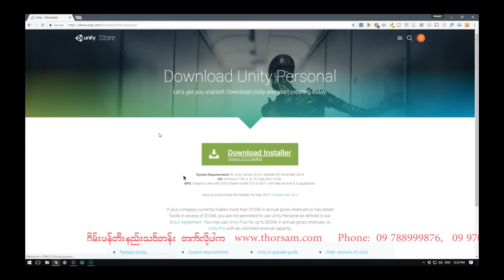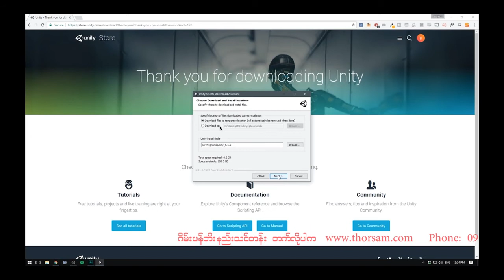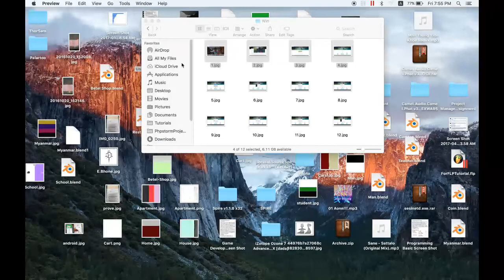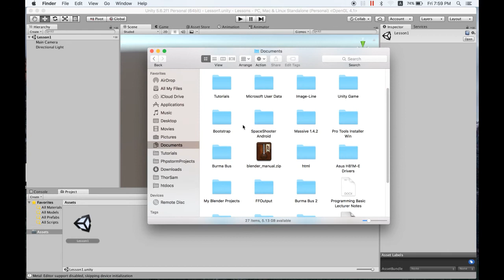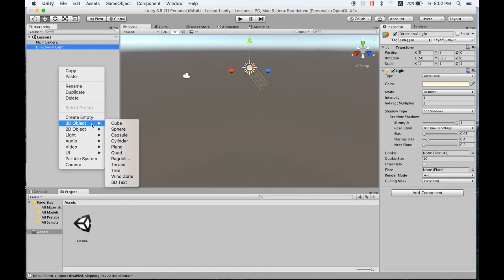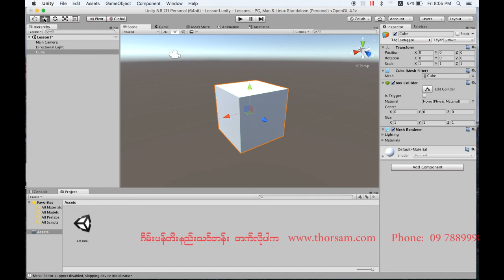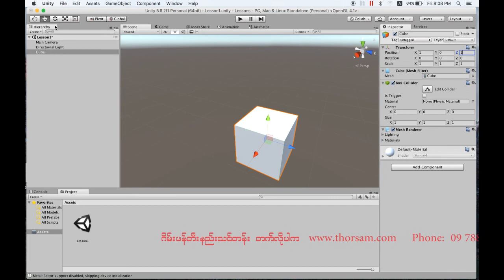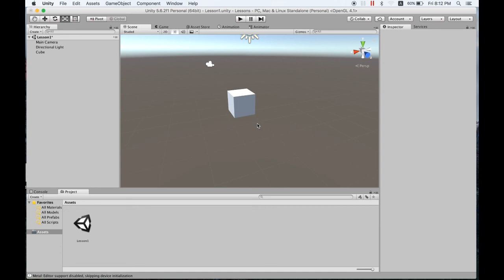Game Development Tutorial 01